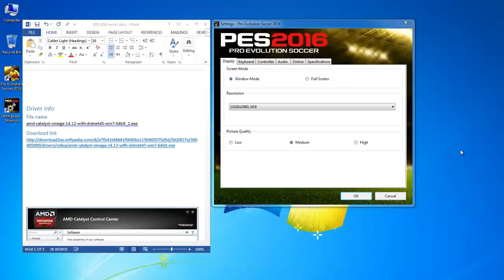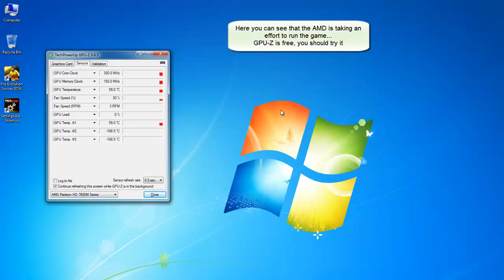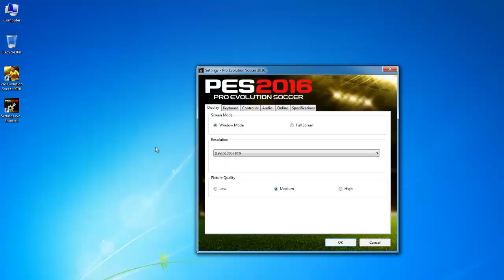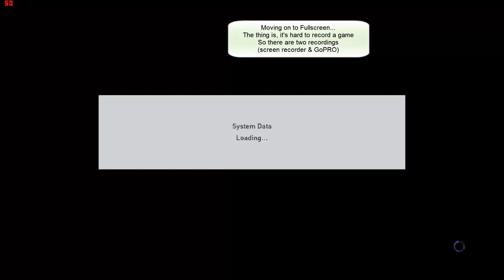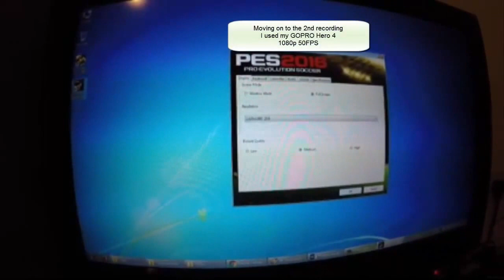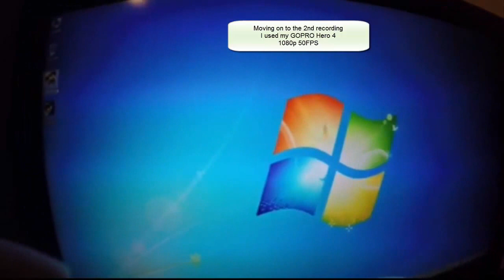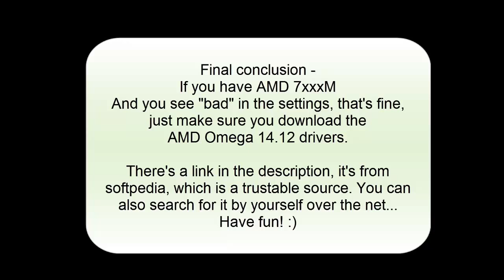PES 2015/2016 AMD 7600M and Intel HD 4000 [Solved/Fixed]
For some reason PES 2015/2016 didn't work well for me with the AMD 15.7 drivers.
I think it's an issue with the configuarable graphics, but the driver I downloaded fixed it for me.

My laptop model is - Samsung NP350V5C-S07

Here is how it works with the 14.12 driver:
2:23 - Windowed mode - gameplay - shows AMD GPU is working.
3:45 - Fullscreen mode - gameplay screen recorder - shows great 60 FPS.
5:58 - Fullscreen mode - gameplay GoPro Hero 4 - shows how smooth they run.
6:41 - Final conclusion.

You're welcome to comment if it worked/didn't work and your sys info (GPU and OS).

Relevant versions- Pro Evolution 2014/2015/2016